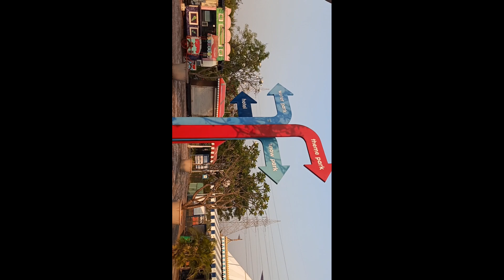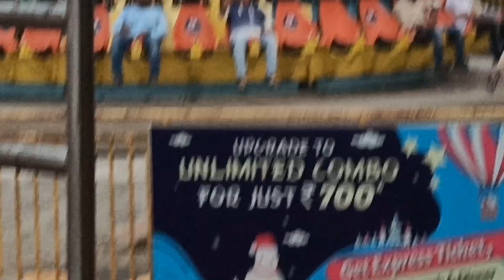Part -1, Kafi dino bad gye Ghumne khub masti ki Christmas🎄🎅🔔❄ celebration🎉🎊